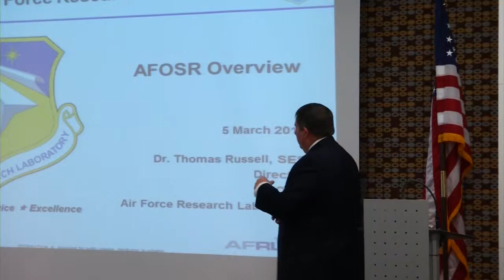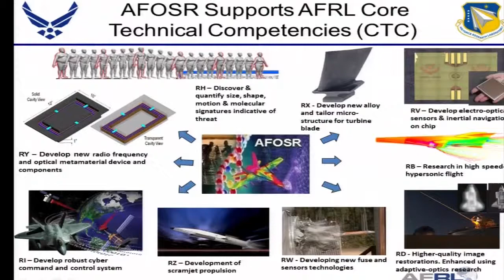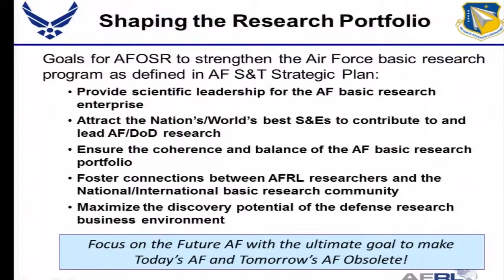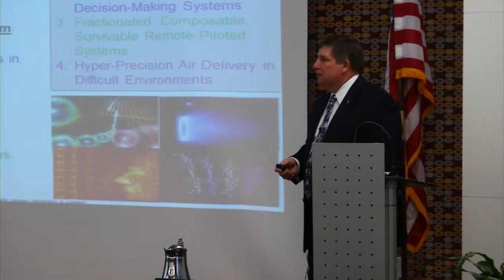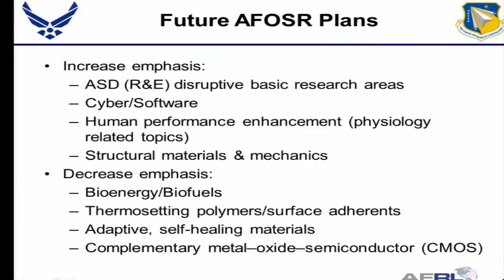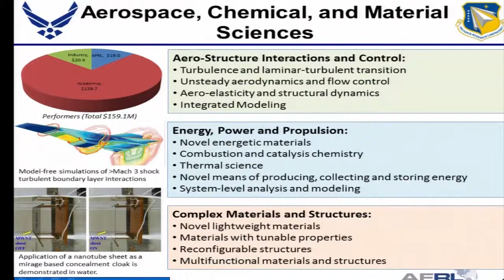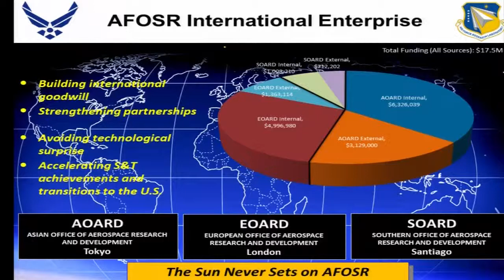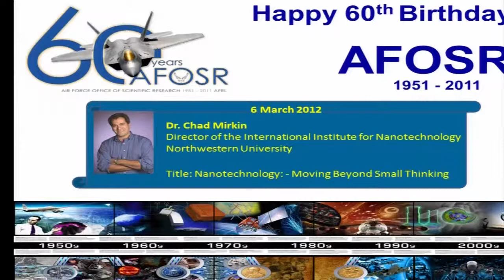Dr. Thomas Russell - Welcome & Introduction - AFOSR Overview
Dr. Thomas Russell welcomes colleagues to the AFOSR 2012 Spring Review and presents an overview of AFOSR.